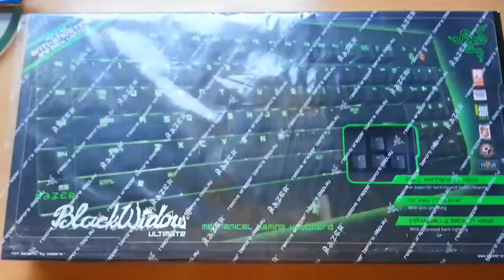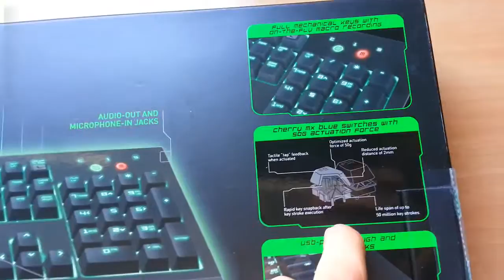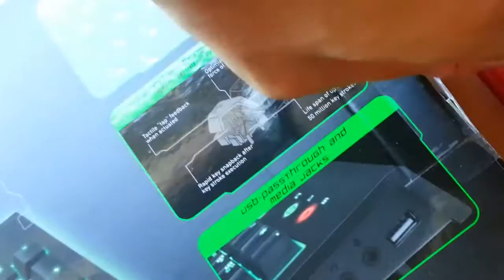Unboxing Review Razer Blackwidow Ultimate 2013 Cherry Blue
Hoy os traigo una nueva adquisicion que ya me hacia falta, porque el que tenia le fallaban las telcas... Bueno y aprovechando pues me lo compro mecanico con tecnologia Cherry Blue.
Asi que espero que os guste y si teneis alguna duda sobre teclados mecanicos preguntarme.

Saludos ;)